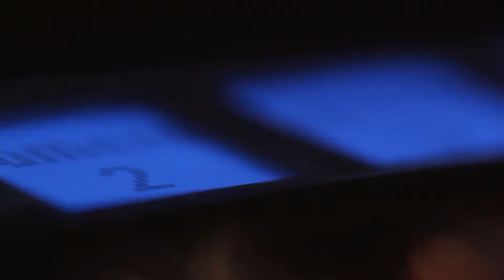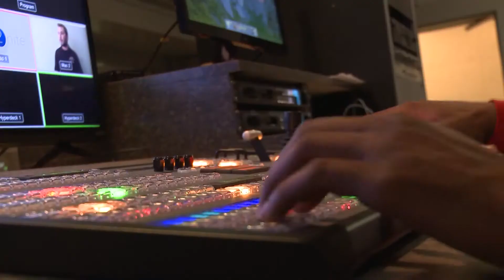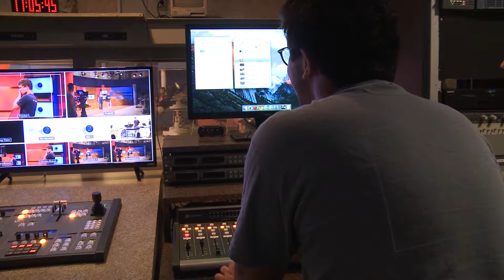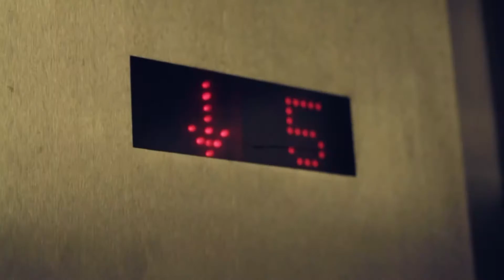MSU 2nite 5-2-17